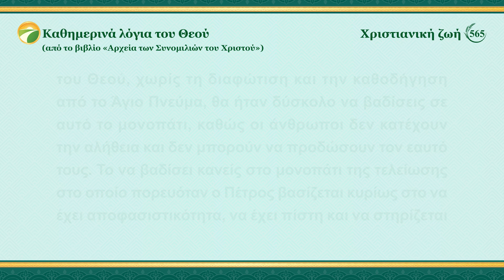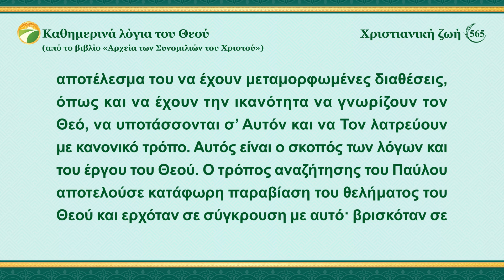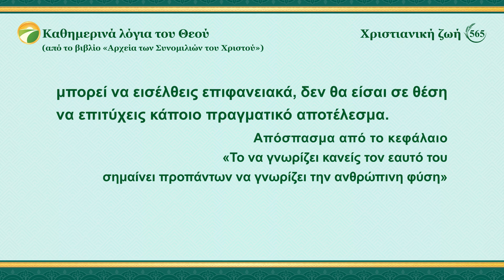Καθημερινά λόγια του Θεού: Είσοδος στη ζωή | Απόσπασμα 565